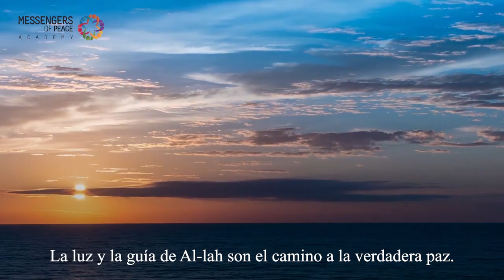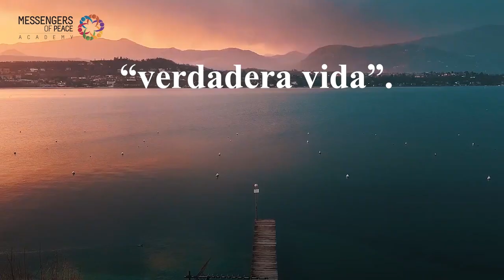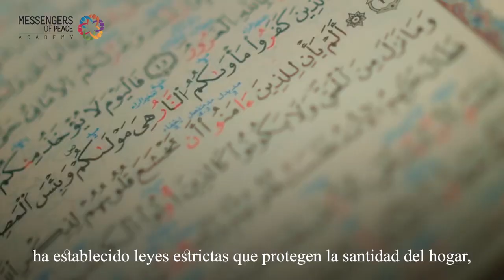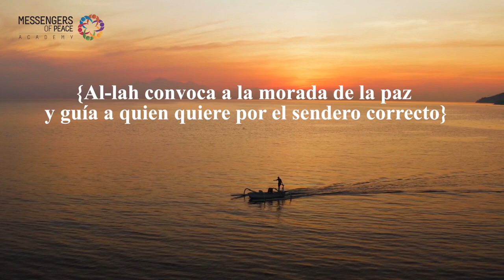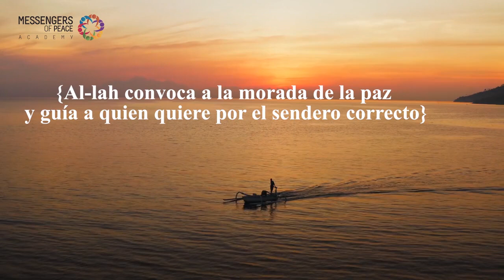El sello distintivo del Islam/ módulo: 6